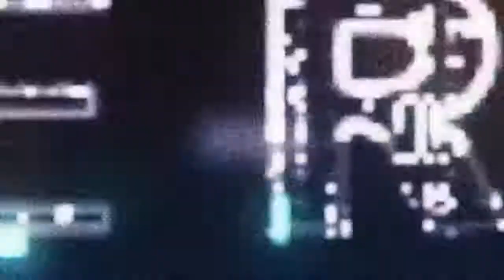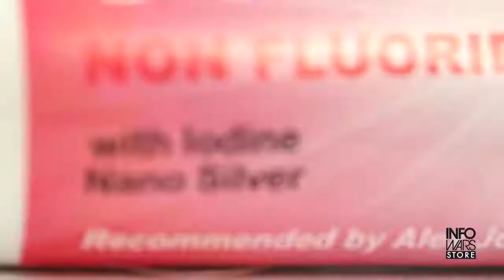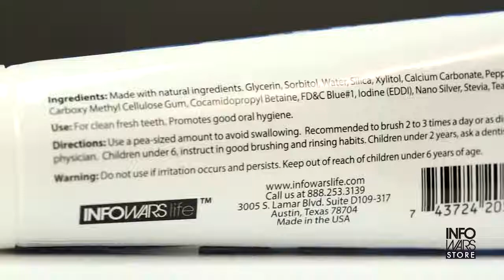Maxine Waters Is The Most Deranged Politician In History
Added on 27 june 2018
Mad Maxine may the most insane, hostile politician ever to hold office in the United States... Ever.